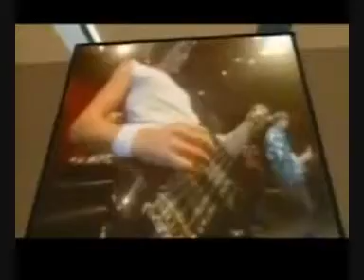Dire Straits - Money For Nothing.wmv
Now look at them yo yo's that's the way you do it
You play the guitar on the MTV
That ain't working that's the way you do it
Money for nothing and your chicks for free
Lemme tell ya them guys ain't dumb
Maybe get a blister on your little finger
Maybe get a blister on your thumb
We gotta install microwave ovens
Custom kitchen deliveries
We gotta move these refrigerators
We gotta move these colour TV's
See the little faggot
With the earring and the makeup
Yeah buddy that's his own hair
That little faggot got his own jet airplane
That little faggot he's a millionaire
Custom kitchen deliveries
Move, move...
Yeah
Look at them, look up...
I shoulda learned to play the guitar
I shoulda learned to play them drums,
Look at that mama,
She got it sticking in the cameraman
And he's up there, what's that? Hawaiian noises?
Banging on the bongoes like a chimpanzee
Now that ain't working that's the way you do it
Get your money for nothing
Get your chicks for free
Custom kitchen deliveries
Give it up, give it up